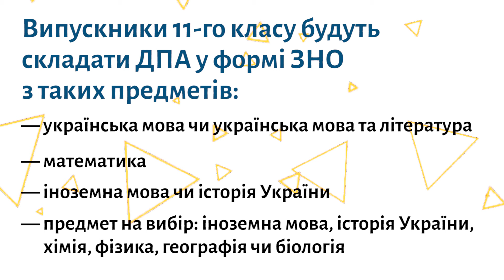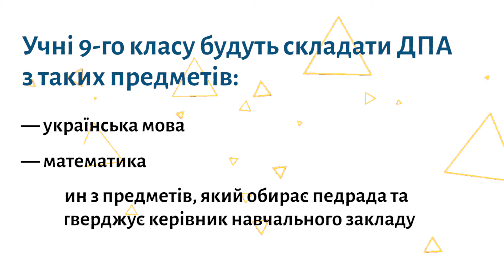Все, що потрібно знати про ЗНО та ДПА 2021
0:30 Які зміни у ДПА та ЗНО 2021?
1:37 Як не здавати ДПА та отримати 12 балів з англійської?
2:03 Чи можна не здавати ЗНО?
2:15 Як підготуватись до ЗНО з англійської?